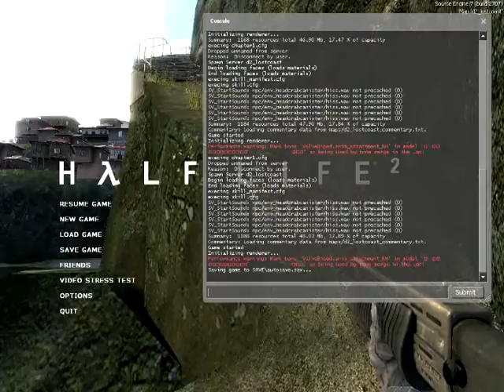Half Life 2 Lost Coast - Part 1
Title: Half-Life 2: Lost Coast
Genre: Action
Developer: Valve
Publisher: Valve
Release Date: Oct 27, 2005
Languages: English, French, German, Italian, Korean, Spanish, Russian, Simplified Chinese, Traditional Chinese

About the Game:
Originally planned as a section of the Highway 17 chapter of Half-Life 2, Lost Coast is a playable technology showcase that introduces High Dynamic Range lighting to the Source engine.

System Requirements:

Minimum:
 Pentium 4 2.4GHz or AMD 2800  Processor, 1GB RAM, DirectX 9 level graphics card, Windows 2000/XP, Mouse, Keyboard, Internet Connection